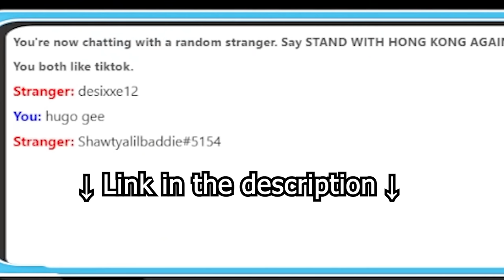STRANGEST WEBSITE EVER!!! OMEGLE! | Talking to random Strangers!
REUPLOAD!
Show some love to our kababayan!